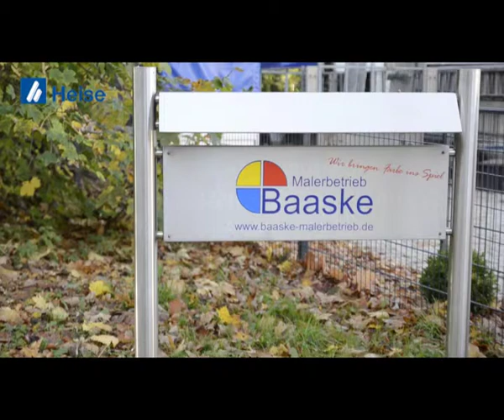Image-Video von Thomas Baaske Malerbetrieb aus 32312 Lübbecke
Image-Video von Thomas Baaske Malerbetrieb, Malerfachbetriebe, aus 32312 Lübbecke

Wir zeigen Ihnen aus dem Bereich Malerfachbetriebe den Imagefilm von Thomas Baaske Malerbetrieb aus 32312 Lübbecke. Bei Fragen steht Ihnen Thomas Baaske Malerbetrieb gerne unter 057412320 zur Verfügung. Die Besuchsanschrift lautet: Kutscherweg 2, 32312 Lübbecke.

Diese und weitere Videoproduktionen sowie einen kompletten Telefonbuchservice für ganz Deutschland bietet Ihnen der Heise Media Service aus Hannover.